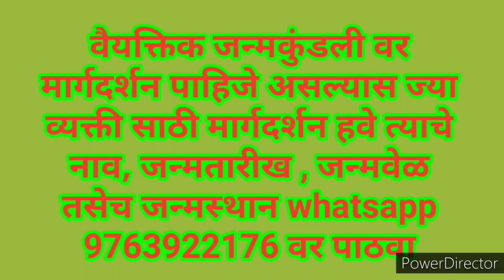मीन लग्नाला होणार लाभ, गुरू राशी बदलाचा परिणाम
मीन लग्नाला होणार लाभ, गुरू राशी बदलाचा परिणाम. पण संपुर्णपणे व्हिडीओ पहा, कारण लाभ होताना काळजी आवश्यक आहे.